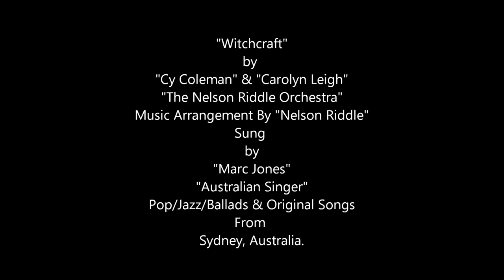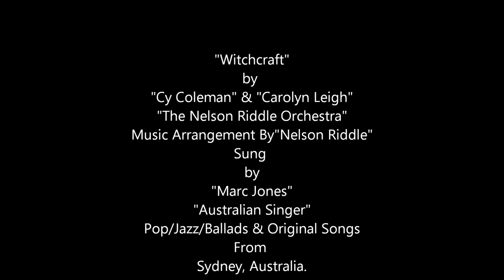Marc Jones Sings "Witchcraft" by C. Coleman & C. Leigh "The Nelson Riddle Orchestra" [Frank Sinatra]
Marc Jones Sings "Witchcraft" by C.Coleman & C.Leigh
"The Nelson Riddle Orchestra" [Frank Sinatra] "Sounds OK Headset"
Hello [New Subscribers] and [Old Subscribers] Please Only Subscribe to my Singing Music Channel, if you like my Singing Music Content. [Do not Subscribe] to my [Singing Music Channel] Them [Unsubscribe to my Channel] When I [Subscribe to your Terrific Channel] I will always stay [Subscribed to your Great Channel] I will [Comment] When I get the [Chance to Comment] or [Let me Know] you have a [New Video] Its hard to keep up with every ones content as you all know. So [Please don't [Unsubscribe] if I don't [Comment right away on your New or Old video content. I will visit your Channel Eventually ...and Comment on a New or Past video of yours. Many Thanks for your [Understanding] Your [Friendship Means a lot to Me] : ) Kind Regards, Marc Jones, Australian Vocalist in L.A. U.S.A. : )

Note:
This is only My Vocal Song Demo Recording being use on You Tube.
Its not being sold. [Copyrights Protected] "Vocal Demo Only" on You Tube/Google.

"Time Stamp"
   0:00 - Introduction
   0:15 - Marc Jones Sings "Witchcraft"
   0:30 - Please Subscribe to "Marc Jones" Singing Music videos
   0:45 - Please Subscribe to his glennmach Channel
   1:00 - A Fine Cy Coleman Classic Love Song
   1:15 - Composers - "Cy Coleman" & "Carolyn Leigh"
   1:30 - "The Nelson Riddle Orchestra" Music Arr by "Nelson Riddle"
   1:45 - Thanks for Listening & Please Subscribe to my glennmach Channel  Thank you : )

Marc Jones is an Australian Singer in the styles of Pop,Jazz, Ballad,Original Songs. He started singing at the age of 4 perfect pitch and took vocal lessons at the age of 16 Originally from Sydney, Australia. Marc was influenced by Singer Music Recording Artist such as Frank Sinatra, Jack Jones, Tony Bennett, Matt Monro, Nat King Cole, Vic Damone, Robert Goulet, Jerry Vale, etc ... Marc traveled to the U.S.A. to try his luck in pursing a Singing Music Performing Recording career, in hoping to land a Recording Contract with a Major Record Label in the U.S.A. or an International Record Label in Europe. Marc is also interested to lend his Vocal Talent, to work with Songwriters, Record Producers, Television, Commercial Jingles,Motion Pictures Music themes. Animations. Marc Jones vocal range, a Smooth Rich Baritone. Marc has been compared mostly to Singers such as Jack Jones & Vic Damone by People in the Music Business and Music Critics and Radio Presenters : ) Marc Jones Singing Music Recording Samples - has been played Live on "Radio Stations" in the U.S.A. Also in Europe -The United Kingdom,Scotland,Ireland,Germany,France & Belgium, If you like Marc's Vocal Talent, and the styles he sings, and any Original songs he has recorded : ) feel free to contact Marc at his You Tube Channel, Face Book, Twitter or Reverbnation page, Many Thanks for listening and please "Subscribe" to Marc Jones Singing Music Film Channel, Many Thanks Again, Kind Regards, Marc Jones, Australian Vocalist - Pop/Jazz/Ballad & Original Songs in Los Angeles, U.S.A. From Sydney, Australia.